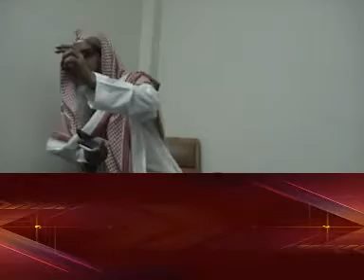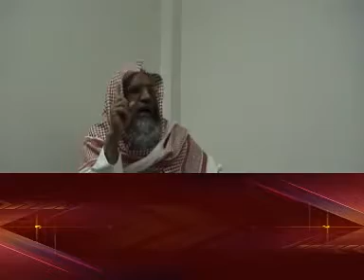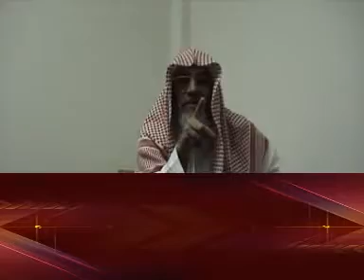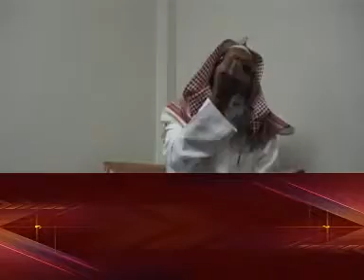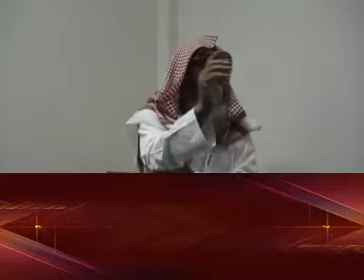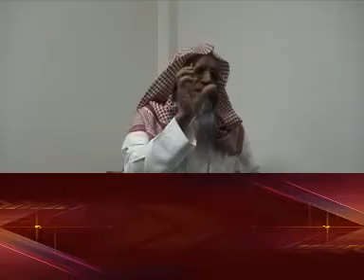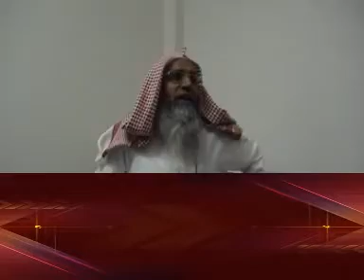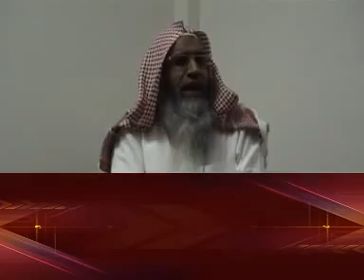سؤال وجواب sawaalaat wa jawaabaat... By Shk Maqsood Ul Hassan Faizi